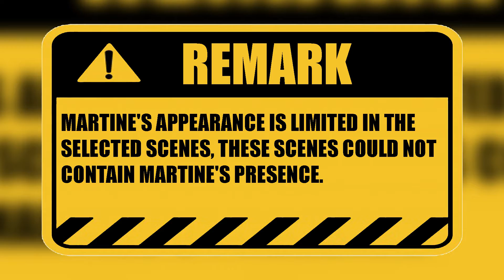MARTINE Kelly TOP 10 Movies (Performance) | RARE Appearance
Martine Henrard said Martine Kelly is an actress, singer, and producer French-born February 15, 1945, in Paris in the 14th  district and died in that city on June 4, 2011, in the 15th  district. I tried to select her top 10 movies but unfortunately, she didn't appear in all selected scenes. Share with me your opinion about her best movies in the comment section.